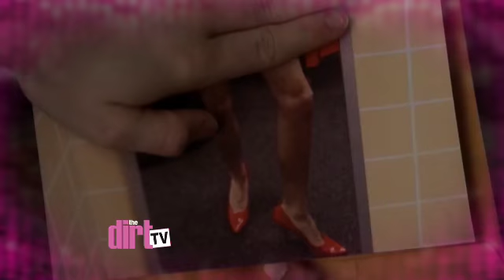Kourtney Kardashian's Baby Sex Revealed! - The Dirt TV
Dirt TV has all the details on the sex of Kourtney Kardashian's second baby.  Plus are Lea Michele and Corey Monteith from Glee dating in real life and Bar Refaeli sexy tennis twit pictures!